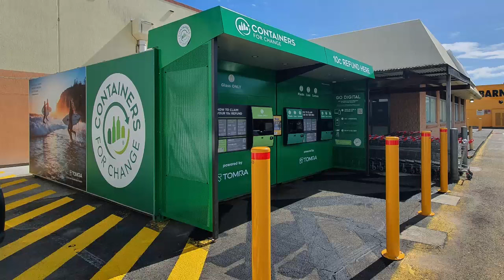NEW! Elanora Reverse Vending Machine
Get cash for your cans. Located The Pines, 31 Guineas Creek Road, Elanora, our state of the art Reverse Vending Machine is your local hub for returning your eligible containers. We’re open 363 days, including most public holidays, so you can recycle at a time that’s best for you.

Our self-serve Reverse Vending Machines (RVMs) take up to 100 containers per minute and are easy to use. You can get your refund as a retail cash voucher, digitally through the Containers For Change scheme ID, or you can donate it to a charity of your choosing.